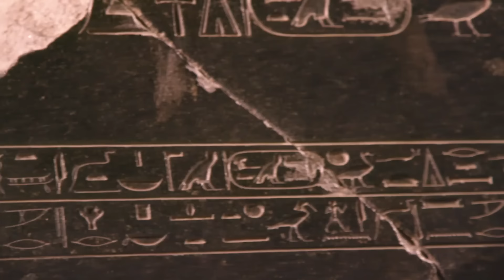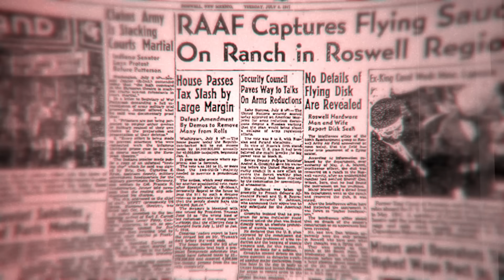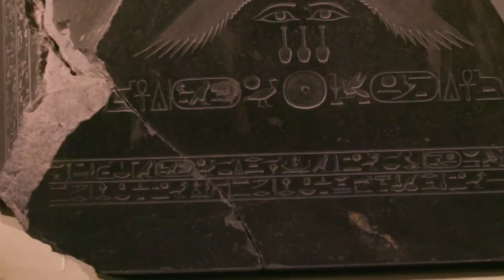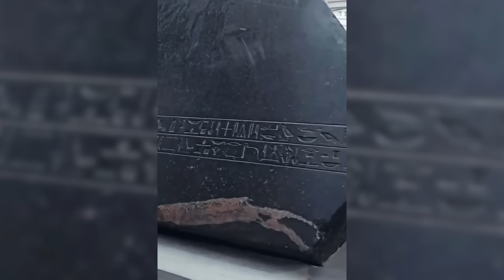ما اكتشفه العلماء في مصر أدهش العالم أجمع! أسرار لا يستطيع العلماء تفسيرها بعد!!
ما اكتشفه العلماء في مصر أدهش العالم أجمع! أسرار لا تزال غامضة ومذهلة
تحتضن مصر العديد من الأسرار التي جعلتها واحدة من أكثر الدول إثارةً للدهشة والإعجاب عبر التاريخ. في هذا الفيديو المثير، نستعرض اكتشافًا علميًا حديثًا أدهش العالم بأسره! اكتشاف أثري غامض يحمل معه الكثير من الأسئلة، دون أن يتمكن العلماء حتى الآن من فك شفرته أو تقديم تفسير علمي دقيق لما يعنيه. فما هي هذه الظاهرة الغامضة؟ وما الذي يجعلها عصية على الفهم؟
من الأهرامات الشامخة إلى المقابر الملكية المخبأة في أعماق الصحراء، ظلت مصر عبر العصور محطة رئيسية للاكتشافات التي تربط بين الماضي والحاضر. لكن الاكتشاف الذي سنتحدث عنه اليوم مختلف تمامًا. إنه يكشف عن تقنيات أو معارف متقدمة جدًا بالنسبة لزمنها، مما يجعلنا نتساءل: كيف تمكن المصريون القدماء من تحقيق هذا الإنجاز؟ وهل كان لديهم وصول إلى علوم متقدمة لا نعرفها بعد؟